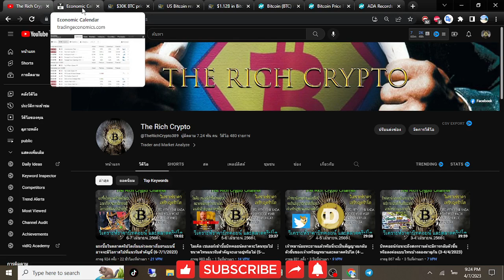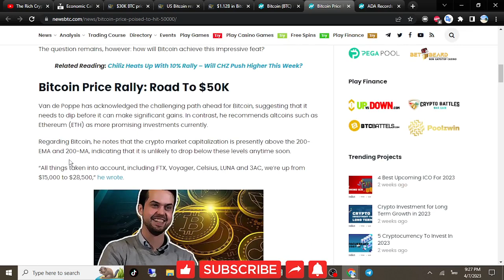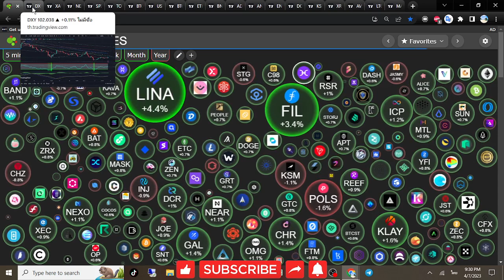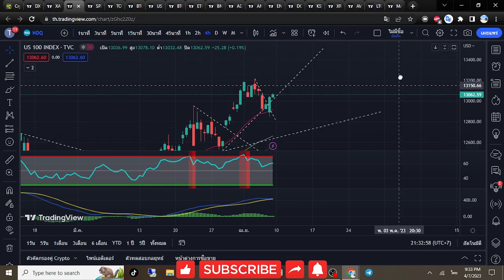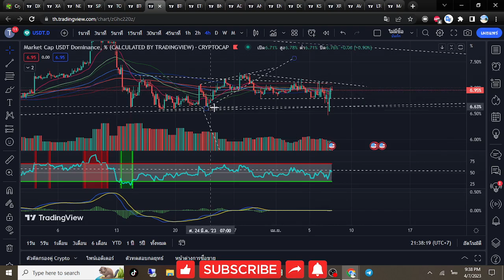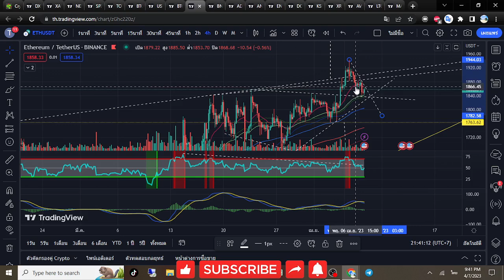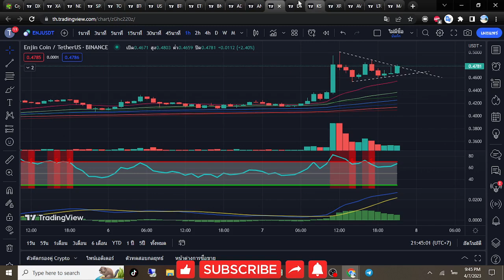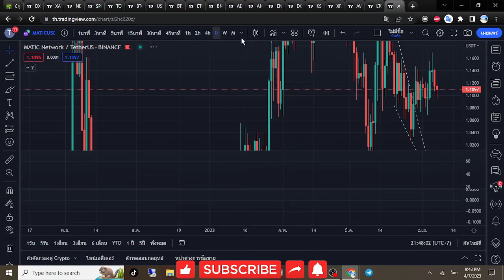เมื่อคริปโตหมดรอบเหรียญกาว ก็ต่อด้วยเหรียญเกมส์ และถ้าหมดรอบนี้อะไรจะเกิดขึ้นต่อจากนี้ (7-8/4/2023)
สนใจเข้ากลุ่มปี 2023 สามารถติดต่อได้ทางเพจ Facebook